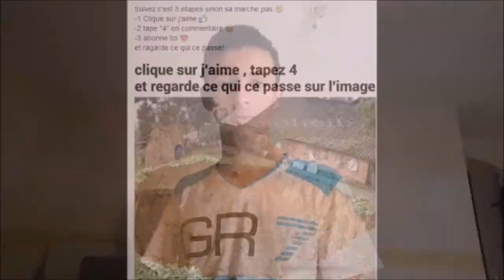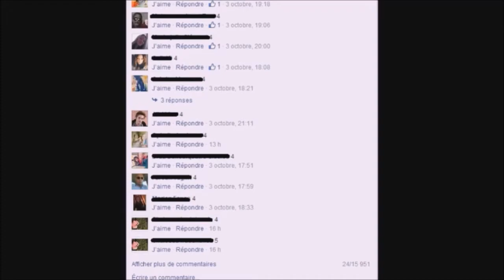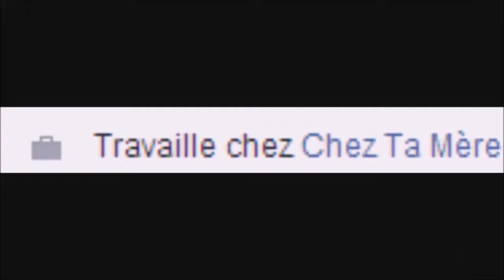Facebook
Bonne année tout le monde !